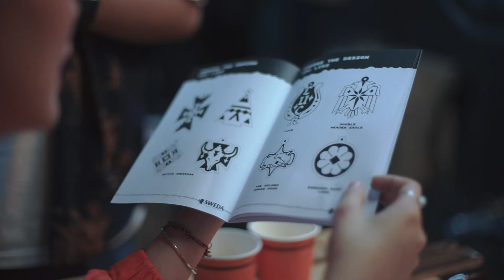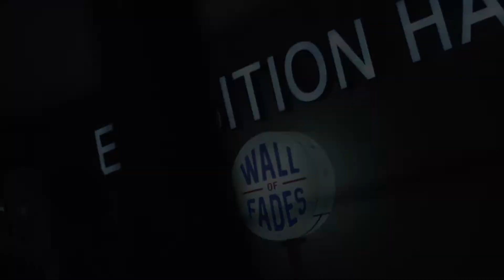WORKSHOP by SWEDA (JAKARTA)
Back in 2019, we conducted Sweda’s Silver-Smithing Workshop Pendant Making at Grand Indonesia as invited by the ‘Wall of Fades’ event

Jakarta,2019